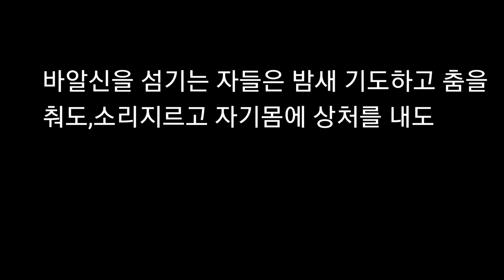[마크성경 / 구약5] - 1. 엘리야와 바알선지자 (차승헌)